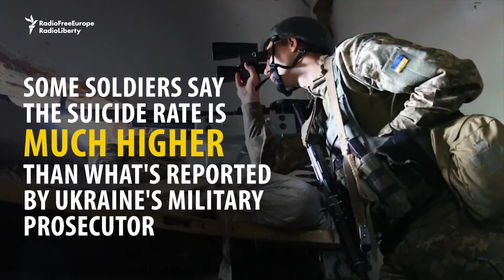Ukrainian Military Suicides Reach 500 In Three Years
Ukraine's military prosecutor says hundreds of government fighters have committed suicide after returning home from war in the country's eastern Donbas region.